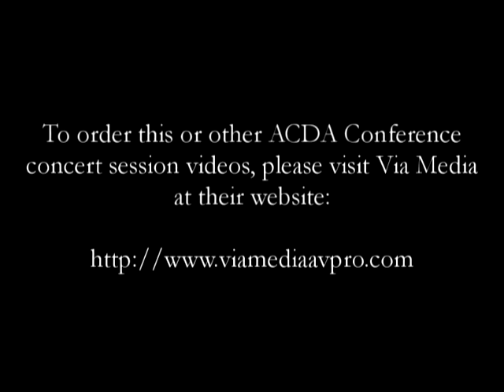The Vocal Majority - Armed Forces Medley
The Vocal Majority performing Armed Forces Medley arranged by Jim Clancy at the 2009 ACDA National Conference. To purchase the entire concert, please visit Via Media